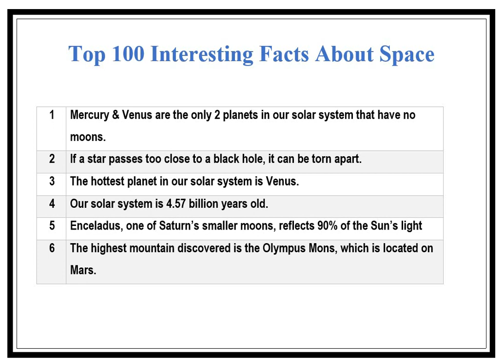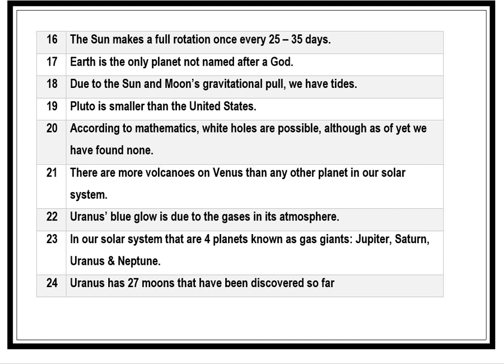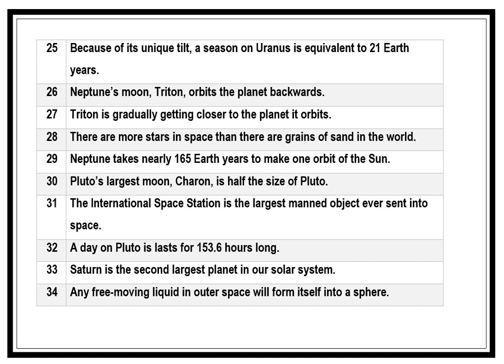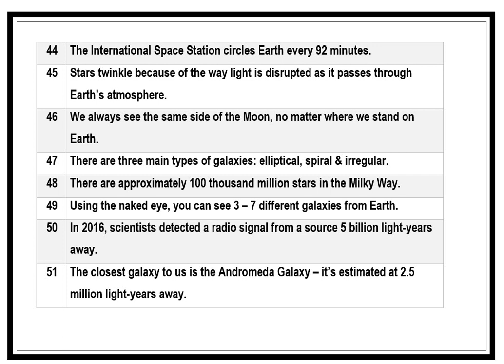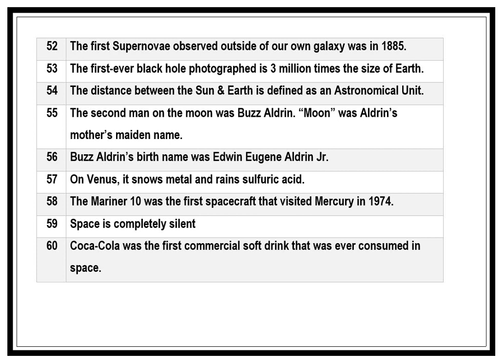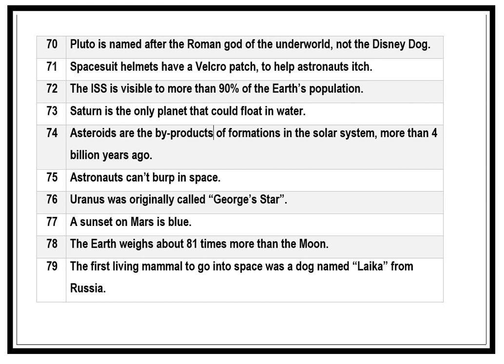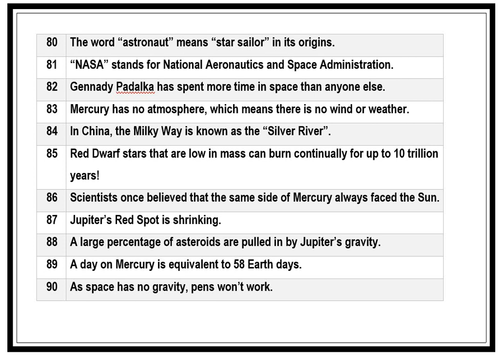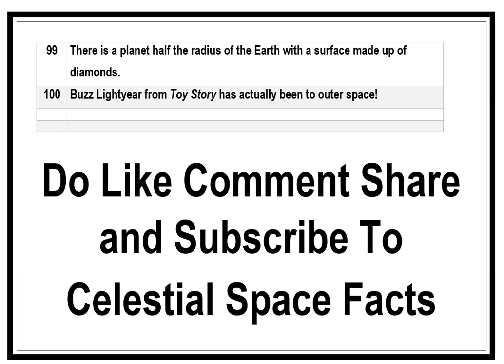Top 100 Interesting Facts About Space by Celestial Space Facts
Top 100 Interesting Facts About Space
1 Mercury & Venus are the only 2 planets in our solar system that have no moons.
2 If a star passes too close to a black hole, it can be torn apart.
3 The hottest planet in our solar system is Venus.
4 Our solar system is 4.57 billion years old.
5 Enceladus, one of Saturn’s smaller moons, reflects 90% of the Sun’s light
6 The highest mountain discovered is the Olympus Mons, which is located on Mars.
7 The Whirlpool Galaxy (M51) was the first celestial object identified as being spiral.
8 A light-year is the distance covered by light in a single year.
9 The Milky Way galaxy is 105,700 light-years wide.
10 The Sun weighs about 330,000 times more than Earth.
11 Footprints left on the Moon won’t disappear as there is no wind.
12 Because of lower gravity, a person who weighs 220 lbs on Earth would weigh 84 lbs on Mars.
13 There are 79 known moons orbiting Jupiter.
14 The Martian day is 24 hours 39 minutes and 35 seconds long.
15 NASA’s Crater Observation and Sensing Satellite (LCROSS) found evidence of water on the Earth’s Moon.
16 The Sun makes a full rotation once every 25 – 35 days.
17 Earth is the only planet not named after a God.
18 Due to the Sun and Moon’s gravitational pull, we have tides.
19 Pluto is smaller than the United States.
20 According to mathematics, white holes are possible, although as of yet we have found none.
21 There are more volcanoes on Venus than any other planet in our solar system.
22 Uranus’ blue glow is due to the gases in its atmosphere.
23 In our solar system that are 4 planets known as gas giants: Jupiter, Saturn, Uranus & Neptune.
24 Uranus has 27 moons that have been discovered so far
25 Because of its unique tilt, a season on Uranus is equivalent to 21 Earth years.
26 Neptune’s moon, Triton, orbits the planet backwards.
27 Triton is gradually getting closer to the planet it orbits.
28 There are more stars in space than there are grains of sand in the world.
29 Neptune takes nearly 165 Earth years to make one orbit of the Sun.
30 Pluto’s largest moon, Charon, is half the size of Pluto.
31 The International Space Station is the largest manned object ever sent into space.
32 A day on Pluto is lasts for 153.6 hours long.
33 Saturn is the second largest planet in our solar system.
34 Any free-moving liquid in outer space will form itself into a sphere.
35 Mercury, Venus, Earth & Mars are known as the “Inner Planets”.
36 We know more about Mars and our Moon than we do about our oceans.
37 The Black Arrow is the only British satellite to be launched using a British rocket.
38 Only 5% of the universe is visible from Earth.
39 Light travels from the Sun to the Earth in less than 10 minutes.
40 At any given moment, there are at least 2,000 thunderstorms happening on Earth.
41 The Earth’s rotation is slowing slightly as time goes on.
42 If you were driving at 75 miles per hour, it would take 258 days to drive around Saturn’s rings.
43 Outer Space is only 62 miles away.
44 The International Space Station circles Earth every 92 minutes.
45 Stars twinkle because of the way light is disrupted as it passes through Earth’s atmosphere.
46 We always see the same side of the Moon, no matter where we stand on Earth.
47 There are three main types of galaxies: elliptical, spiral & irregular.
48 There are approximately 100 thousand million stars in the Milky Way.
49 Using the naked eye, you can see 3 – 7 different galaxies from Earth.
50 In 2016, scientists detected a radio signal from a source 5 billion light-years away.
51 The closest galaxy to us is the Andromeda Galaxy – it’s estimated at 2.5 million light-years away.
52 The first Supernovae observed outside of our own galaxy was in 1885.
53 The first-ever black hole photographed is 3 million times the size of Earth.
54 The distance between the Sun & Earth is defined as an Astronomical Unit.
55 The second man on the moon was Buzz Aldrin. “Moon” was Aldrin’s mother’s maiden name.
56 Buzz Aldrin’s birth name was Edwin Eugene Aldrin Jr.
57 On Venus, it snows metal and rains sulfuric acid.
58 The Mariner 10 was the first spacecraft that visited Mercury in 1974.
59 Space is completely silent
60 Coca-Cola was the first commercial soft drink that was ever consumed in space.
61 Astronauts can grow approximately two inches (5 cm) in height when in space.
62 The Kuiper Belt is a region of the Solar System beyond the orbit of Neptune.
63 The first woman in space was a Russian called Valentina Tereshkova.
64 If Saturn’s rings were 3 feet long, they would be 10,000 times thinner than a razor blade.
65 The Hubble Space Telescope is one of the most productive scientific instruments ever built.
66 The first artificial satellite in space was called “Sputnik”
67 Exoplanets are planets that orbit around other stars.
68 The centre of the Milky Way smells like rum & tastes like raspberries.
69 Our moon is moving away from Earth at a rate of 1.6 inch (4 cm) per year!